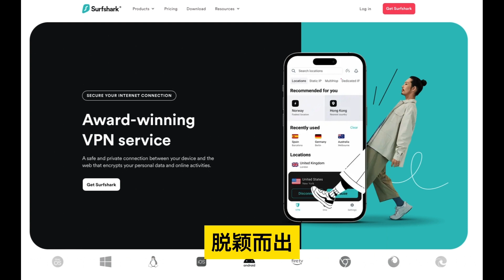升旗易普通話頻道【 過完年工廠就倒了！ 】中國失業潮全面蔓延！深圳，義烏遍佈失業大軍！戰狼外交導致外資全面撤出，中國經濟大鑊！